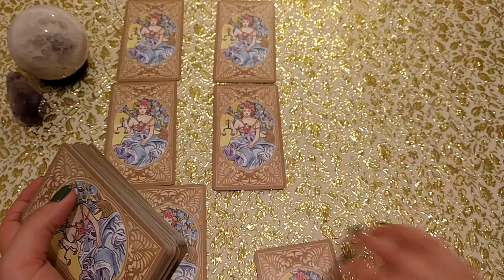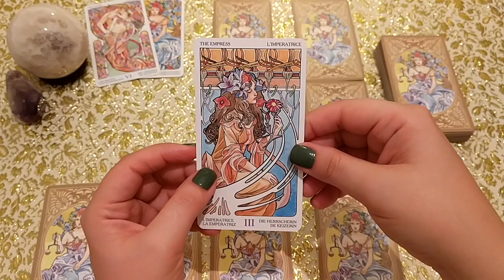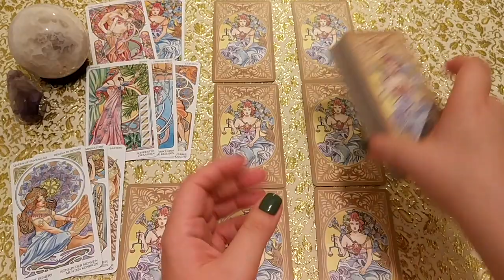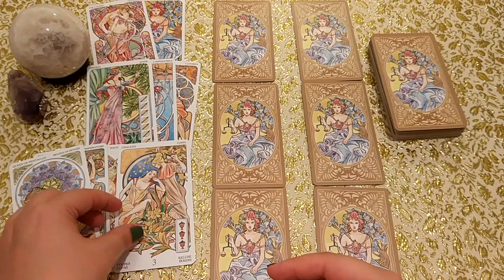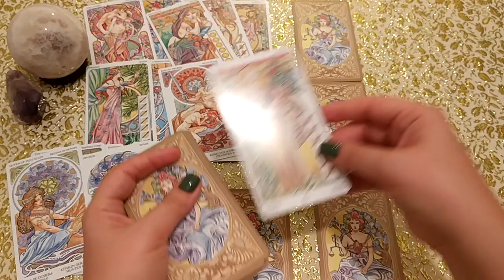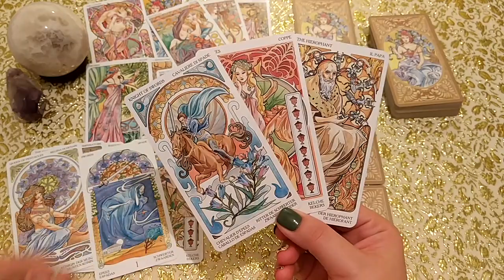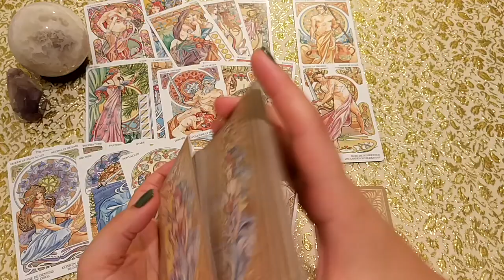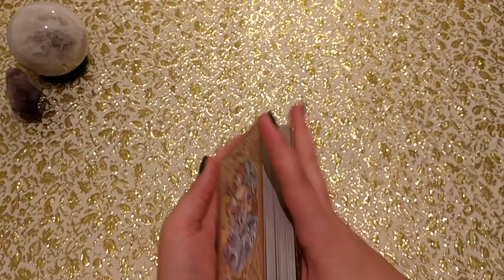Каковы перспективы отношений? Чего ждать от этого человека? Расклад для Татьяны.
Как относится к Вам задуманный человек? Представляет ли он для Вас какую-либо опасность? На что обратить внимание в этих отношениях? Можно ли ему верить? Ответ дадут Таро!
С 3 по 25 сентября я объявляю акцию по проработке Таро Манга. В этот период времени вы можете получить расклад на ней на льготных условиях. Акция может быть прекращена досрочно без предварительного уведомления.